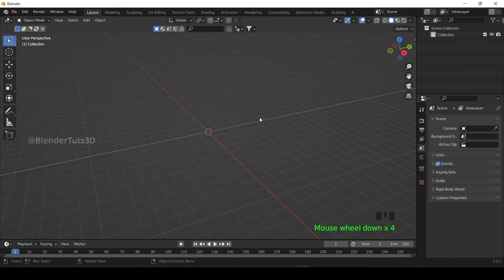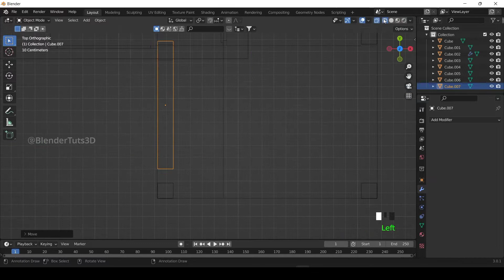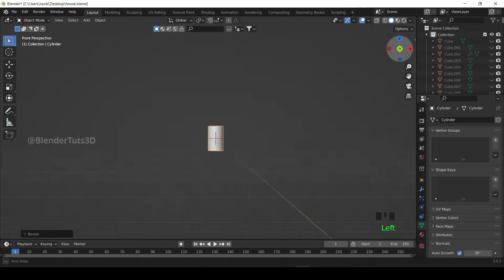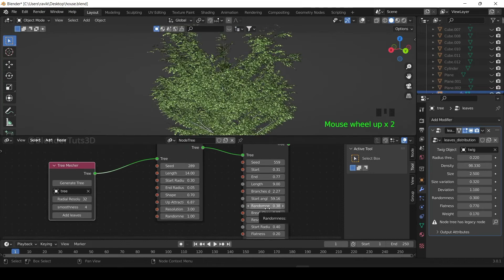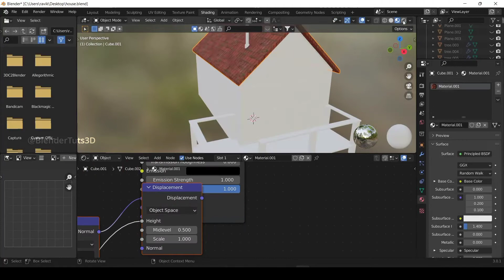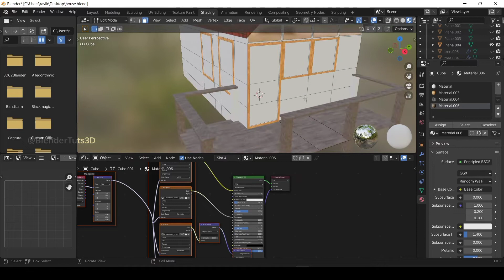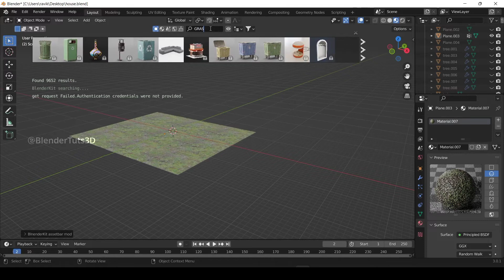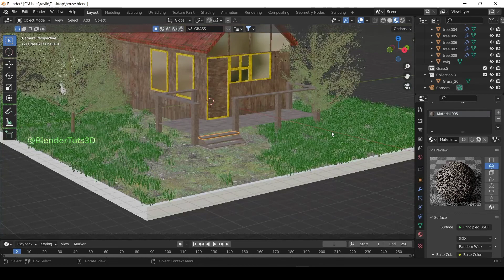Timelapse Forest house In Blender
make a forest house modelling Time-lapse video in blender..

🎶The music i used in my videos is from
Visit and download the music for free.